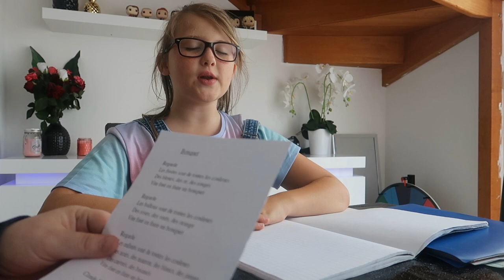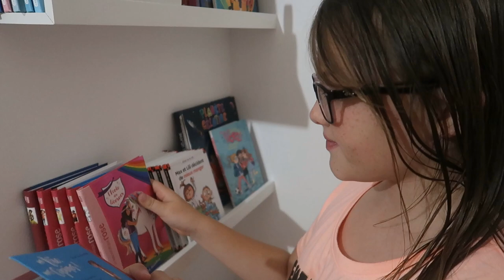ROUTINES du SOIR après L'ECOLE - NIGHT ROUTINE || Lunah Lucornah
♡ BIENVENUE ♡

Voici ma Routine du soir après l'école que vous aviez demander. Pour voir les autres routines de la chaîne hésiter pas a regarder la playlists routine.

Lùnah
♡ I N S T A G R A M : lunah_lucornah
♡ F A C E B O O K : Lunah Lucornah
♡ T I K  T O K : Lunah_Lucornah

Notre Matériel

⇢ Caméra principal : CANON G7X
⇢ Caméra 4K : Iphone XS
⇢ Appareil Photo : Reflex Canon 1300D
⇢ Montage Vidéo : FILMORA
⇢ PC Gamer : Lenovo Legion Y520
⇢ Miniature : PHOTOSHOP